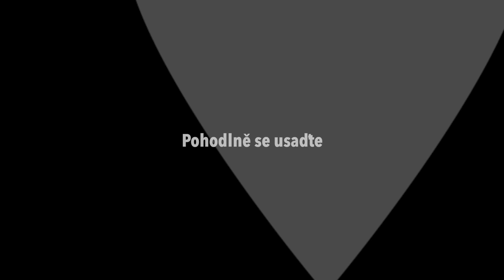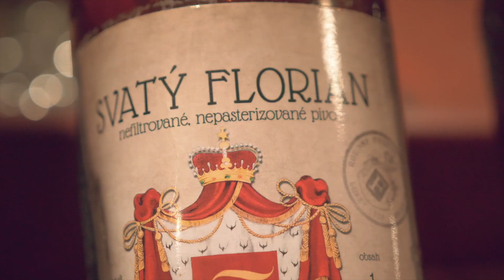PIVOVARY Z KARLOVARSKÉHO KRAJE MAJÍ SVŮJ POŘAD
Je to konečně tady. S novým pořadem Cesta za pivem představujeme 11 skvělých pivovarů. Každý týden vám ukážeme cestu do dvou z nich. Nejdřív vám ale řekneme, jak a proč to celý vzniklo.